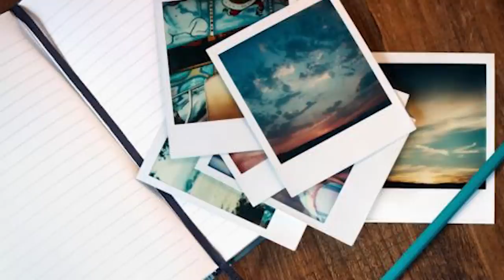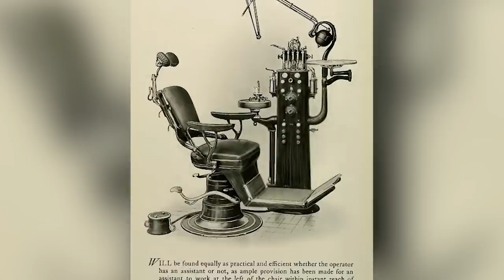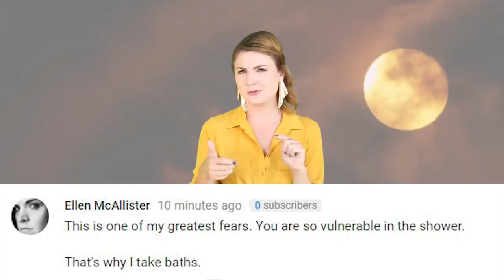Top 10 Scary Dentist Stories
Hello and welcome back to the Most Amazing Channel on the internet. I am your host, Rebecca Felgate  and today we are talking about the Top 10 scary Dentist Stories.  I HATE going to the dentist, but dental hygiene is so important. In fact I would say dental hygiene is pretty key for your health and attractiveness, nothing grosser than plaque y old teeth!  There are a few gross things on this list, as well as some real spooks.
Are you afraid of the dentist??